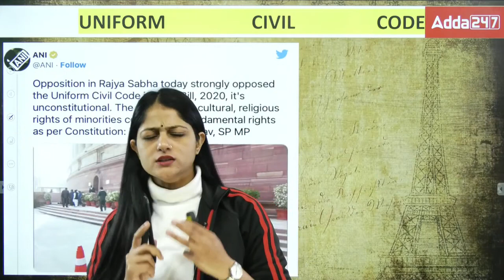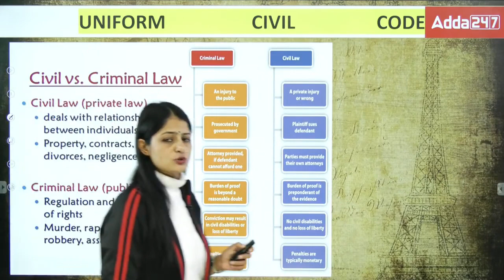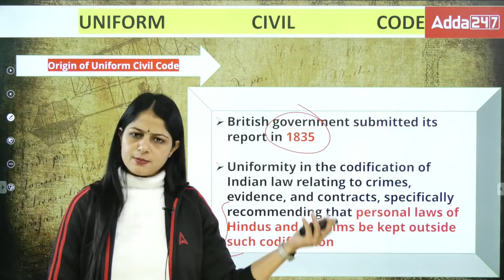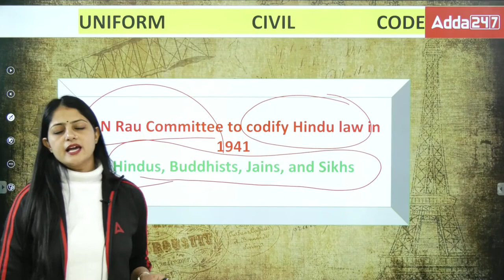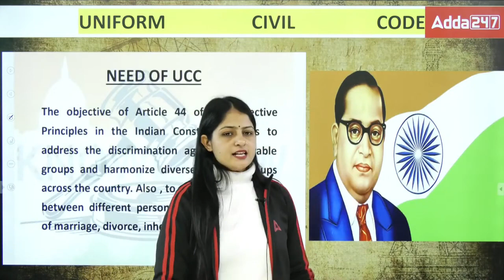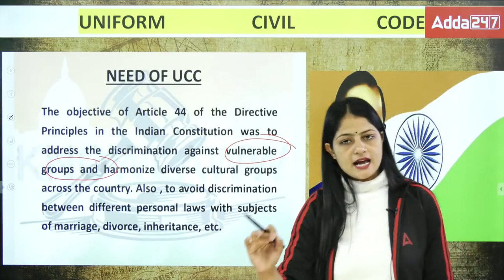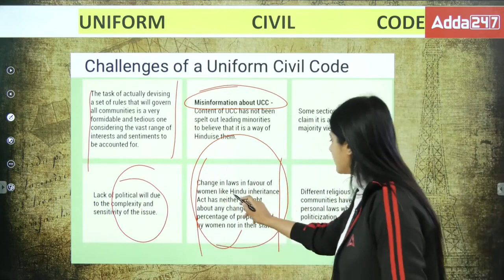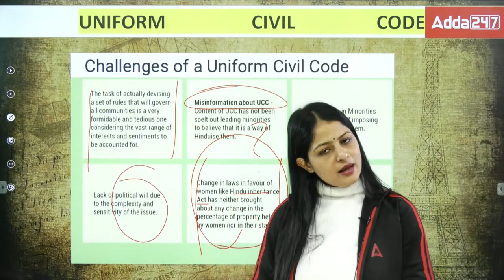संसद में हंगामा क्या है UNIFORM CIVIL CODE ?😲